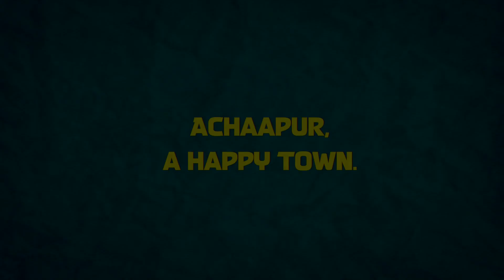Platformer Helmet Trailer #1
Download Platformer Helmet

Play the role of a Super Hero to bring justice and happiness to the town of Achaapur.

Achaapur is taken hostage by a local villain Gundam.

You, are the only hope left.
You have special powers.
Each helmet has a unique super power.
Switch between different helmets to use those powers.

Gundam is a dangerous villain.
Fight against different goons of Gundam.

Do you have what it takes to be a Super Hero ?
Play Platformer Helmet and find out.